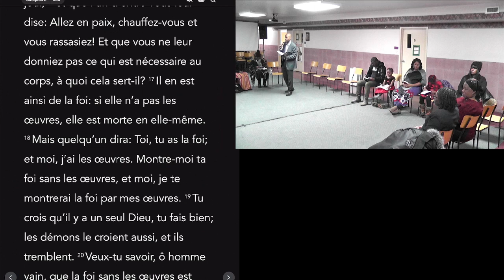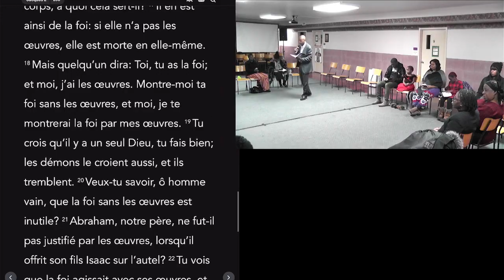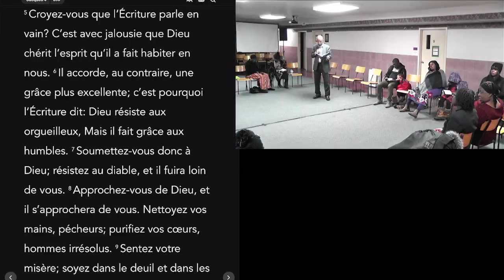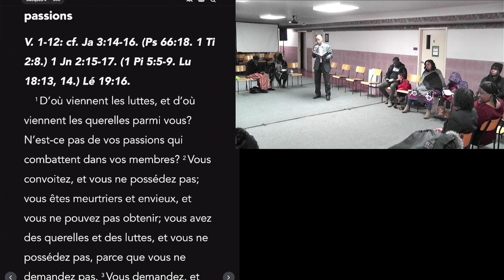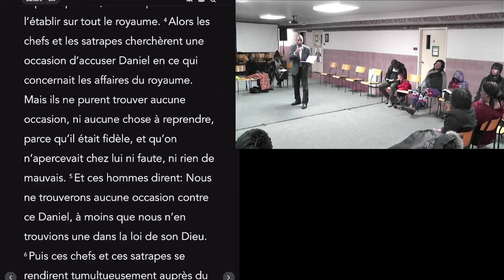LA FOI TACTIQUE - PASTEUR HERVÉ YANNICK NGOUNOU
LUNDI 13 FÉVRIER 2023 À L'ÉGLISE PENTECÔTISTE UNIE DE SAINT-LAURENT

NOS EGLISES:

          1375 POIRIER, SAINT-LAURENT, H4L 5K7

           5415 RUE BEAUBIEN, H1T 1W7.

           3674 ONTARIO EST, H1W 1R9.

           5810 RUE DE CHARLEROI, H1G 4G3

682 BOULEVARD DES LAURENTIDES,QC H7G 2V9

369 MACDONALD, GRANBY, QC J2G 4G5